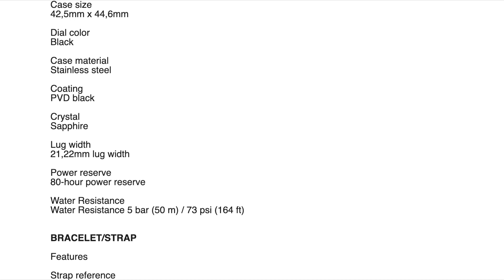Hamilton Ventura Skeleton Limited Edition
Features

Caliber         H-10-S

Collection Ventura

Movement Automatic

Case size 42,5mm x 44,6mm

Coating PVD black

Crystal Sapphire

Lug width 21,22mm lug width

Power reserve 80-hour power reserve

Water Resistance 5 bar (50 m) / 73 psi (164 ft)

BRACELET/STRAP
Features

Strap type Rubber

Strap color Black

Buckle type Pin buckle

Buckle width 18mm buckle width